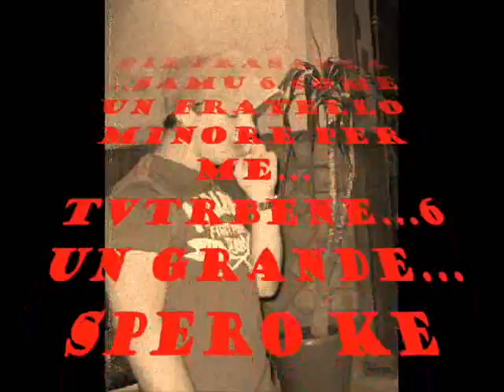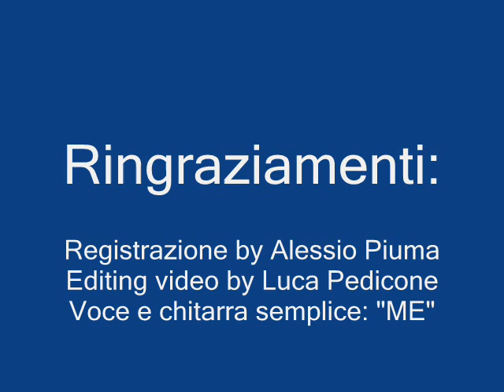Siedi su di lui-samuel pietrasanta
bellissima canzone del mio fratellino samuel...ti dedico qst video 6 grande